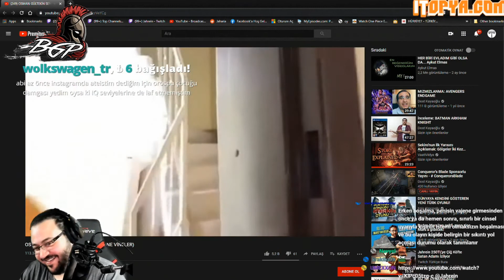jahrein osman gültekin senmisin edit izliyor